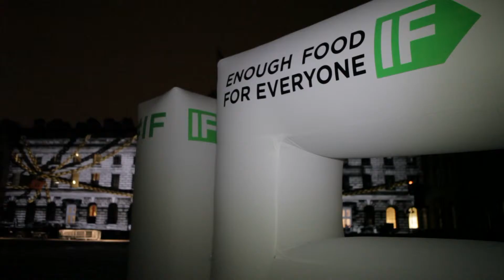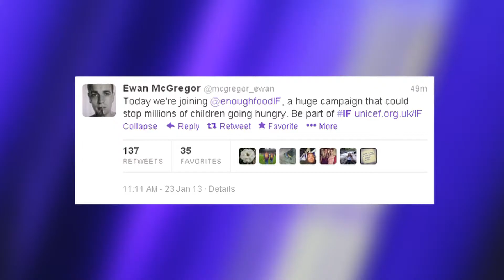Enough Food For Everyone IF - Launch Event | Somerset House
How Frank launched the Enough Food For Everyone...IF campaign, to get world hunger on the G8 agenda, with the world's first twitter powered projection.

See all the highlights from the launch event including One Direction, Bill Gates, Rita Ora and other big celebs, along with David Cameron's and George Osborne's responses ahead of the G8 summit.